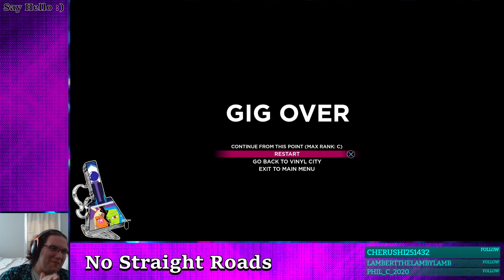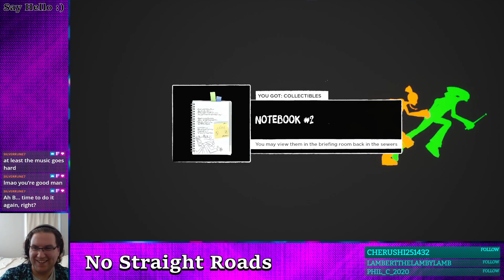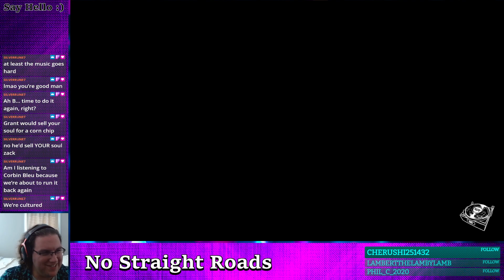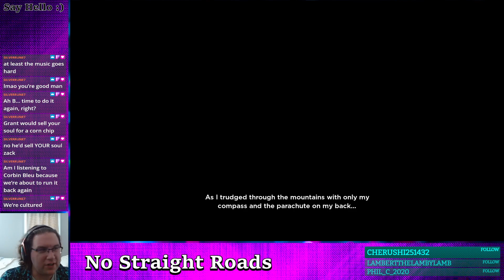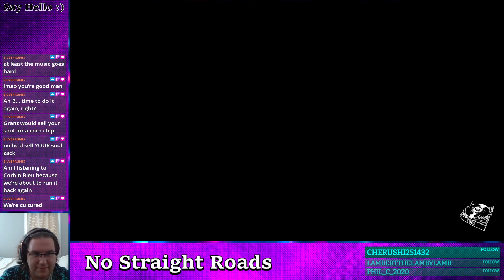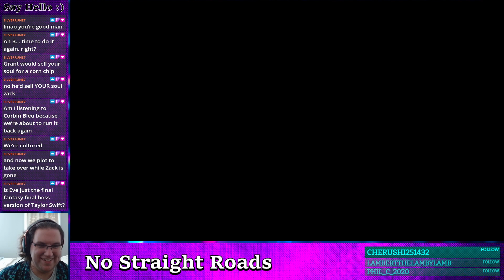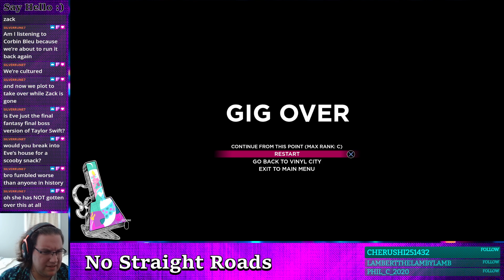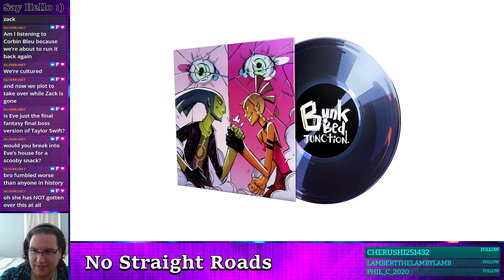Boss-Ass Music, dude || No Straight Roads [Ep.2]